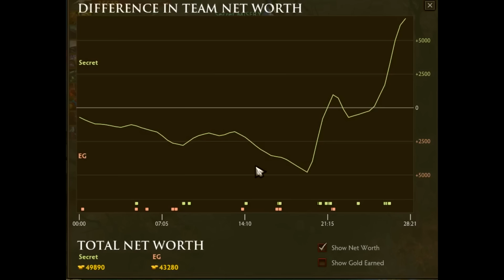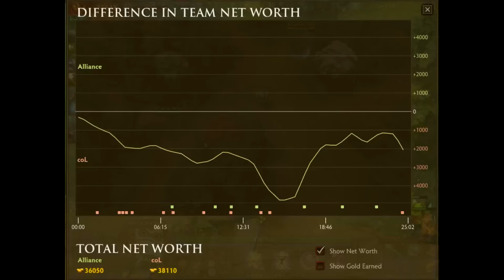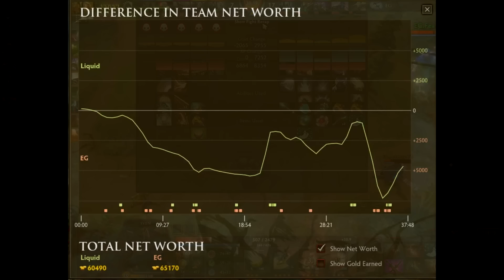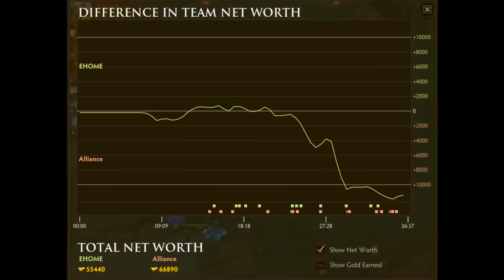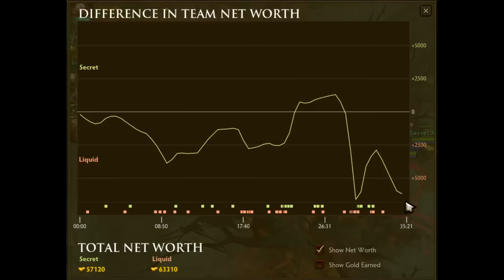Top 10 Biggest Team fight of Shanghai Major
A recap to 10 of the biggest team fight in this series. I will do 2-3 more videos for this major and wrap this up.